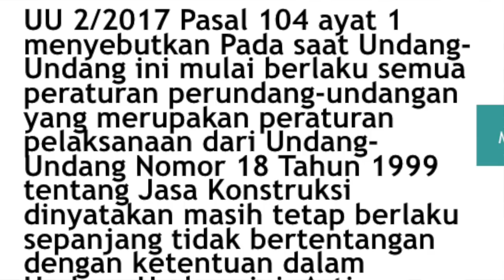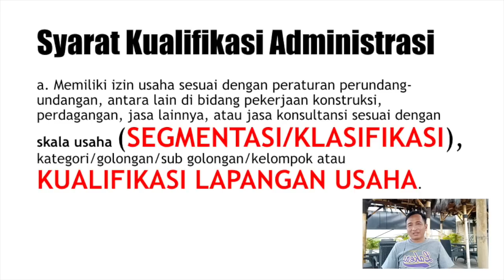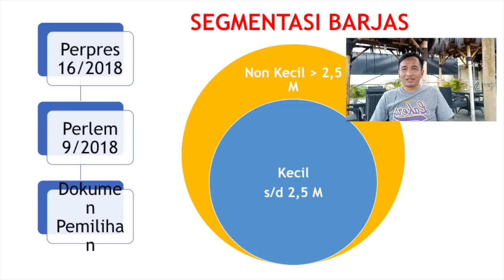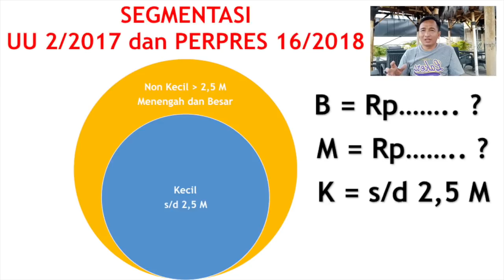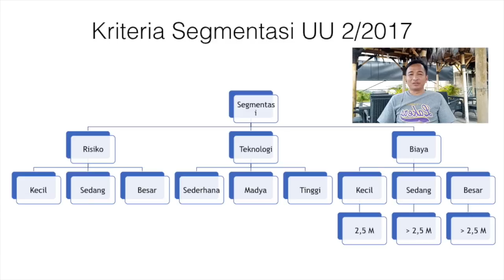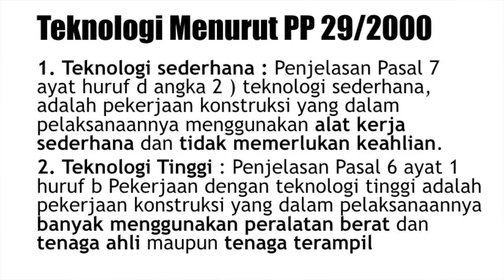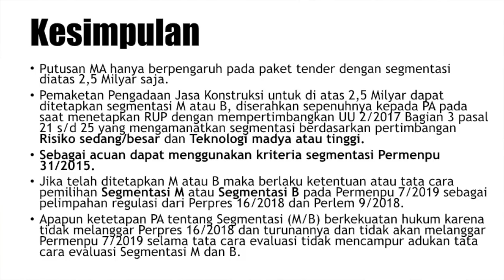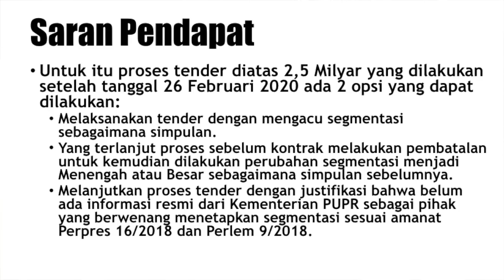Telaah Tender Pasca Putusan MA Nomor 64 P/HUM/2019